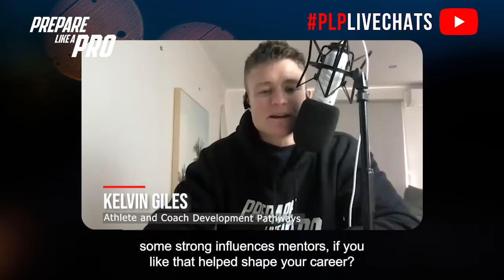#164 - Kelvin Giles, Athlete and Strength & Conditioning Coaches Development Pathways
Kelvin is the former Director of Performance at Brisbane Bronco. He is currently the head coach of the Australian Institute of Sport and a UK National T&F Coach. Kelvin has worked in the industry for over 40 years in a range of high-performance environments from athletics, rugby league & union.

Highlights from the episode:

00:00 Kelvin's four key pillars for an effective athlete development program
01:47 The importance of the human element of coaching in elite sport
02:50 How to create a learning environment and influence behavior
03:50 Kelvin list of world-class coaches and what S&Cs can learn from them
05:43 Why having willpower is important to do difficult things

Getting your first contract in an elite sport requires persistence and a strong set of core values. Being a good teacher is essential for creating a conducive learning environment for athletes to progress. Coaching goes beyond just exercises; it involves adapting to athletes' challenges and making strategic decisions. Continuous education is crucial for coaches, and seeking guidance from experienced mentors is valuable. Influential mentors in Kelvin Giles' career included Wilf Pace, Ian Ward, and Frank Dick, among others. He also emphasizes the importance of fellow coaches as influencers.

People Mentioned:

- Lachlan Penfold
- John Pryor
- Dean Benton
- Frank Dick
- Ian Ward
- Steve Jackson
- Paul Devlin
- Dan Baker
- Suki Hobson
- Andy Thompson
- Mick Hancock
- Scott Dickinson
- Phil Moreland
- Suki Hobson
- Frank Ponissi
- Charlie Higgins
- Jason Weber
- Jeremy Hickmans
- Anthony Seibold